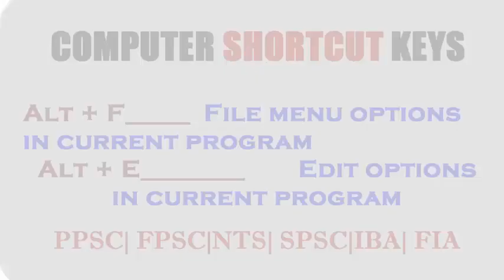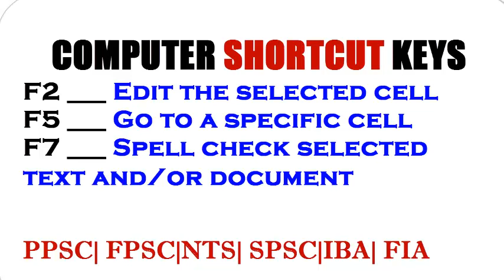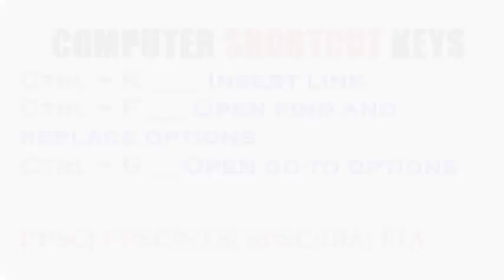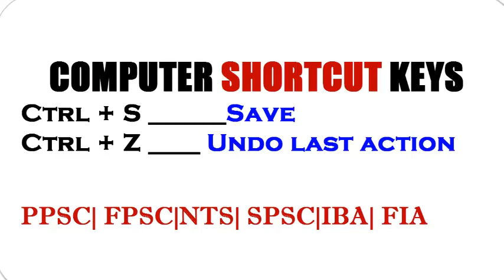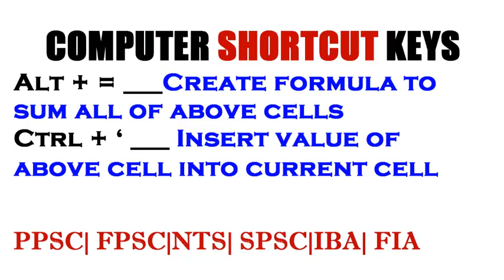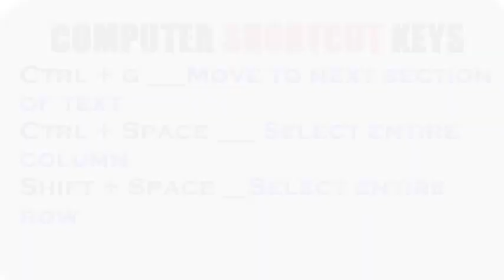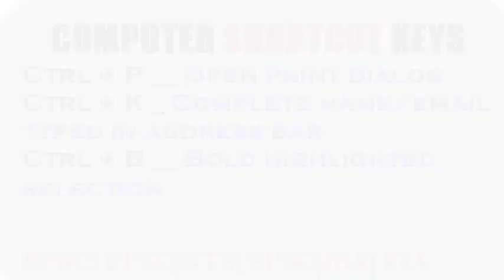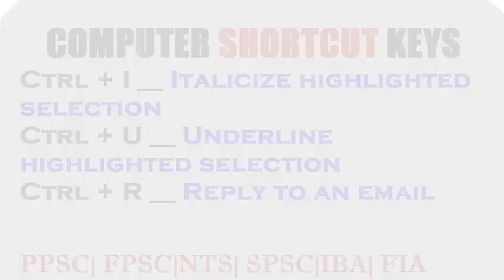COMPUTER General Knowledge|Computer Keys| Most Repeated IT Questions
These Computer keys have asked in PPSC,FPSC,NTS and other computer exams. Keep Visiting @aspirantscollection1575 for more general knowledge.